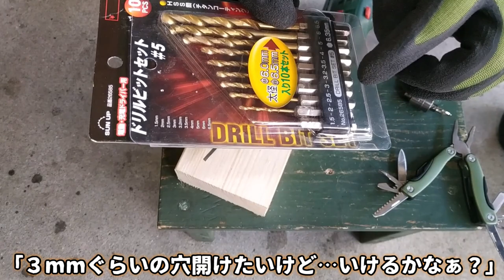DAISOマルチツールをSeriaカラビナキーで使う・DIYでコスパ最高の便利ギアを作る 16分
普段使いの庭キャンツールとしてマルチツール（ローソンストア100）を多用していますが、プライヤー（ペンチ）がないためDAISOのマルチツールに興味を持ちました。以前から使っていた道具ですが、改めて2本目を購入し使いやすいようにカラビナキーを付けたDIYです。

工具の扱い方や工作手順、方法等に関しましては全くの我流です。ただしこうした電動工具を用いるDIYは趣味として相当長くやっているため「どうすれば危険か」といったポイントは分かっている（つもり）で、画像では判断できないような細かい点で留意しつつ工作しているのですが、この点において、例えばDIY初心者の方がご覧になって安易に同じような作業をされると大事故に及ぶ危険性がございます。
杞憂かもしれませんが、もし本動画を参考にして何かの金属加工をされる際には、くれぐれも身近な経験者や専門家の指導を受けて安全に作業を行っていただけるようお願い申し上げます。

DAISOマルチツール JAN 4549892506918
材質：ステンレス鋼・アルミニウム・ABS樹脂

Seriaカラビナーキーフック JAN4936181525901
※正式名称：カラビナキーフックマグネットリリーサー付